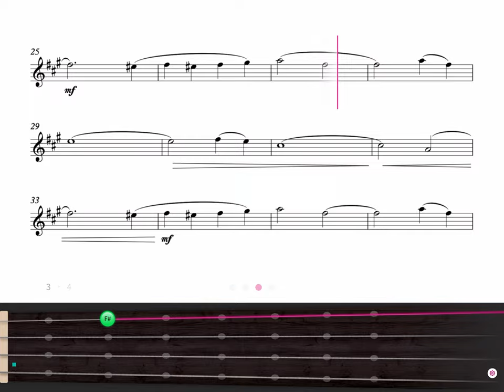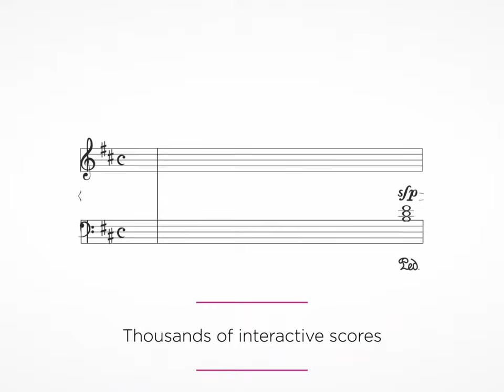El Condor Pasa - Violin Sheet Music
Tomplay offers thousands of sheet music titles with backing tracks. Learn and play your favourite songs accompanied by high-quality recordings made by professional musicians, available for violin.

Features:

• More than 60,000 sheet music titles with high-quality recordings to accompany you.
• A rich library with various music genres and accompaniments.
• Record yourself and play back your performance to progress quickly.
• Add your own annotations to the score.
• Print scores with your own annotations.

00:00 Tomplay Intro
00:05 Sheet Music Scroll
00:45 Tomplay features